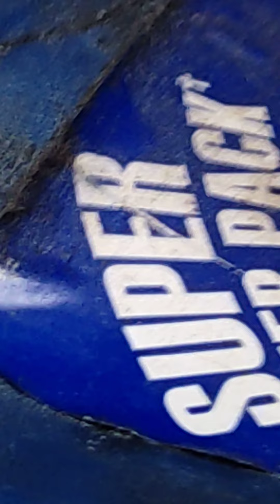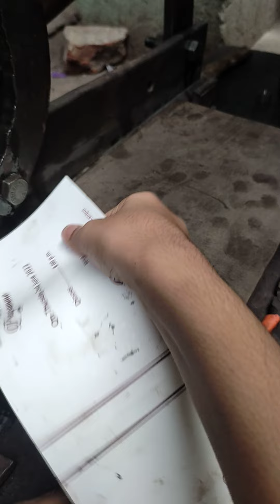Hand made tin cutter | all rounder papa | sharing machine | demanded old technology every time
don't do this without any help of any expert children don't take any risk it's harmful its dangerous its sharp
it's cut anything so please make safe distance

it's old technique and no technicians available at this time it's rare to knowledgeable technician about handmade sharpness of blade and fix all the setting
the handmade shop in blade gives more output it's not bald easily
 time to work no electricity required but it's not easy to fix it's fixed by an expert who knows their technique